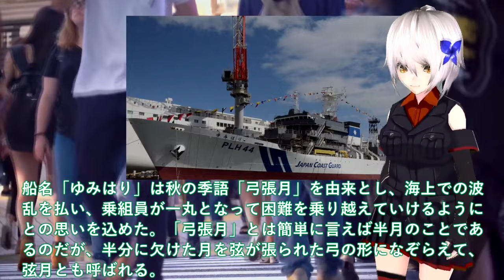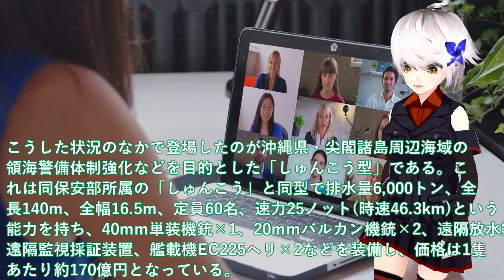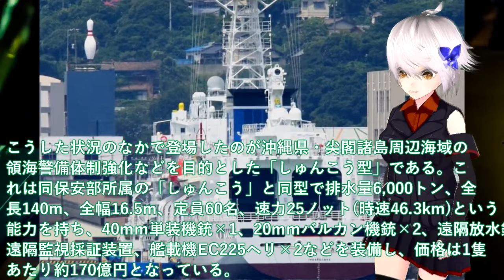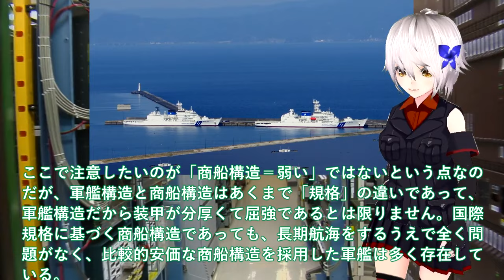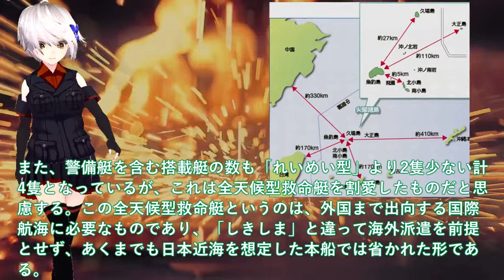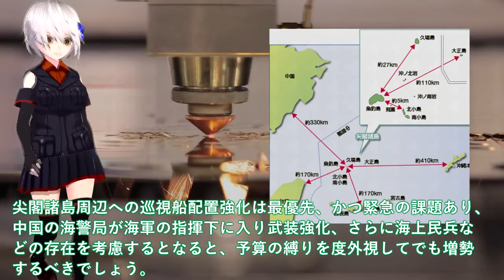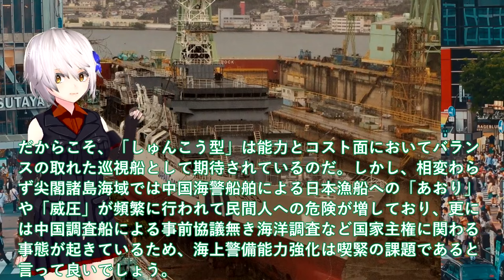【軍事解説】海保ついに大型巡視船3番艦始動か！ゆみはり大型巡視船のまさかの性能＃6000トン級ゆみはり尖閣警備強化投入？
関連動画
【密着】女性船長が守る東京湾の安全！海上保安庁”海の交通整理”の仕事『every.特集』
【職場めし】巡視船の&quot;スタミナライス&quot;とは!? 海の安全守る海上保安庁の食事『every.特集』

引用・転載「出典：海上自衛隊ホームページ」
引用・転載「出典：航空自衛隊ホームページ」
引用・転載「出典：陸上自衛隊ホームページ」

中国海警局の艦船がフィリピン巡視船にレーザー照射　「主権の明らかな侵害」フィリピン沿岸警備隊　南シナ海｜TBS NEWS DIG
特集「キャッチ」　巡視船の乗組員支える“海上の料理人”　若き女性海上保安官に密着